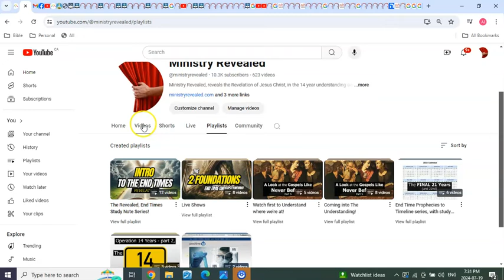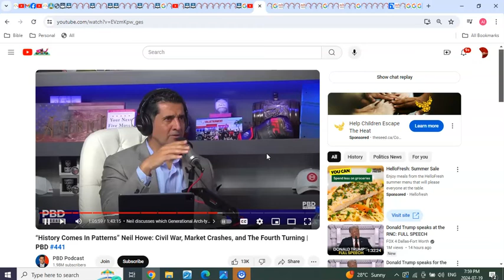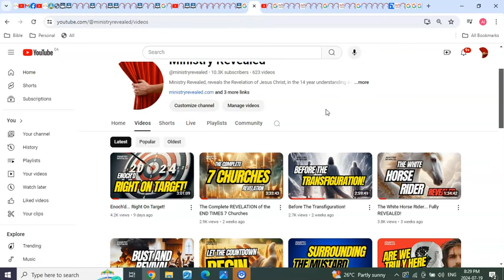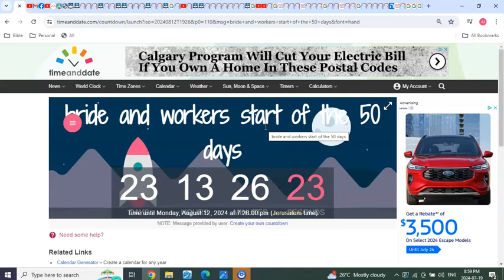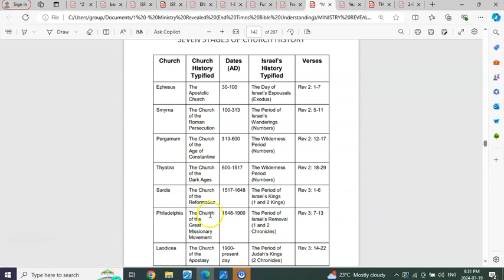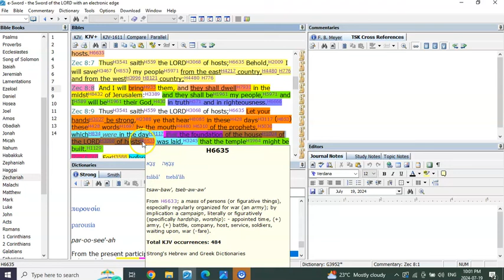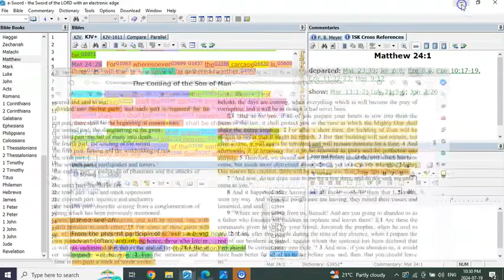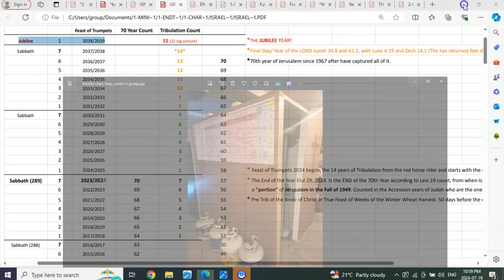The Complete Discourses REVEALED and more webm